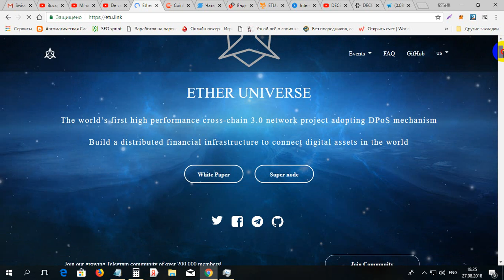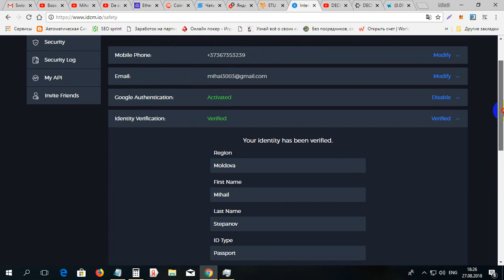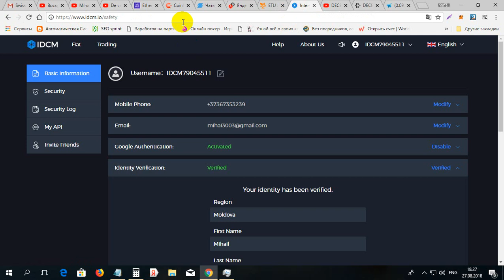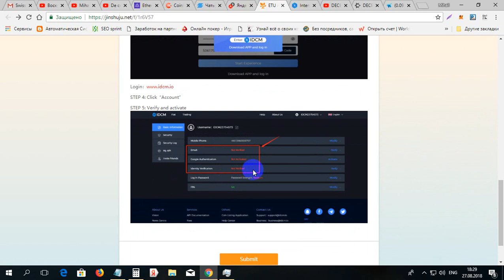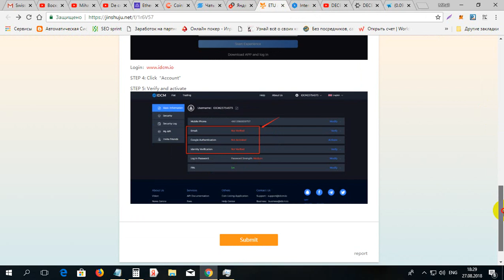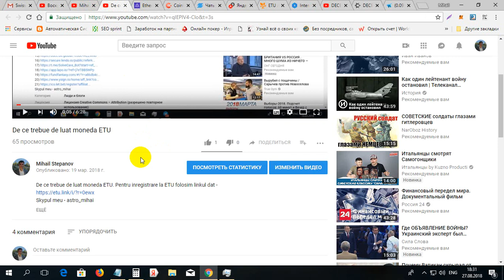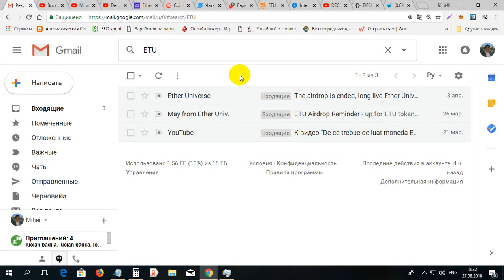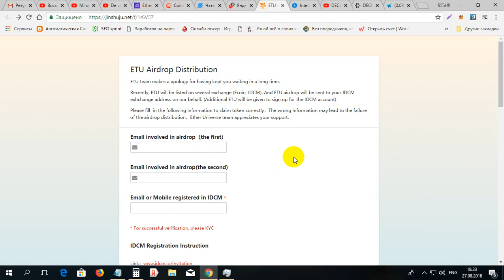Cum sa primim moneda ETU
Cum sa primim moneda ETU. Pentru inregistrare la bursa IDCM folosim linkul dat si indeplinim forma